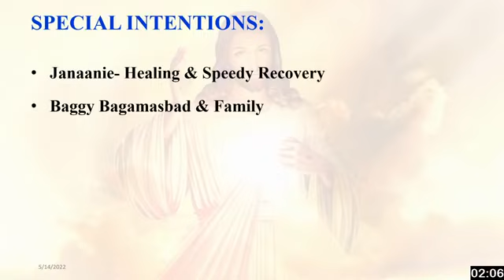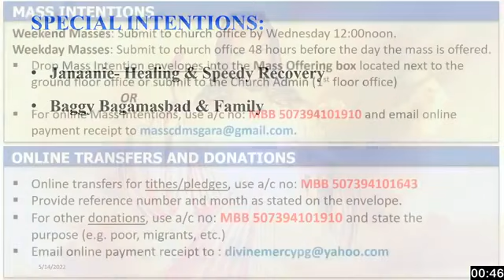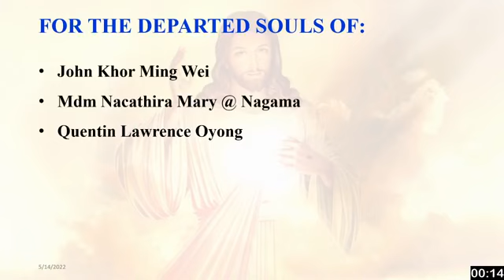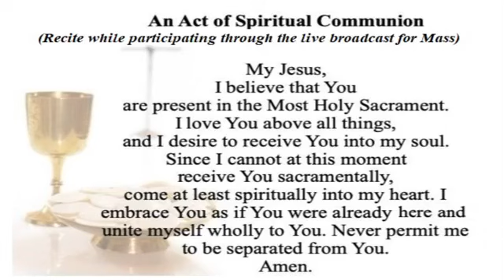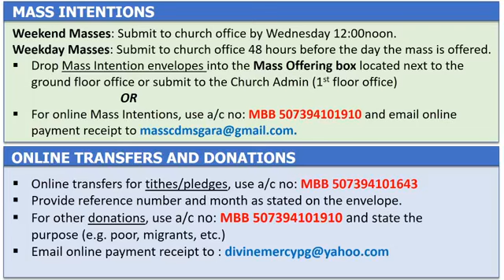Saturday ¦ 4th Week of Easter ¦ 14th May 2022